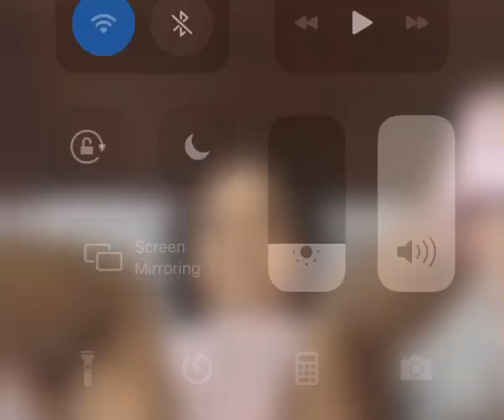SALON AT HOME STAY AT HOME!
Since Parlors are still closed... So my Mom will do my first haircut for this year! Yehey!😂
Let’s see how good is my Mom for this experiment 😁🤣😅